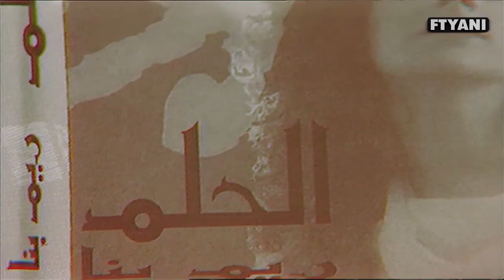ريم بنا في أول مقابلة تلفزيونية